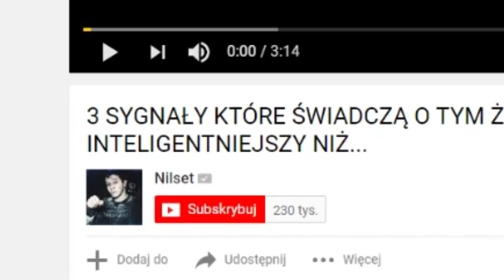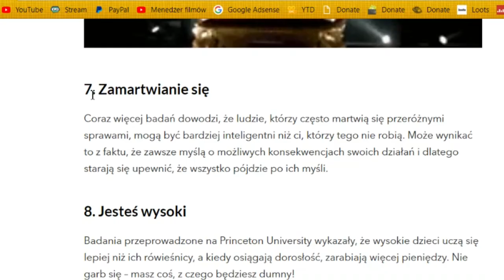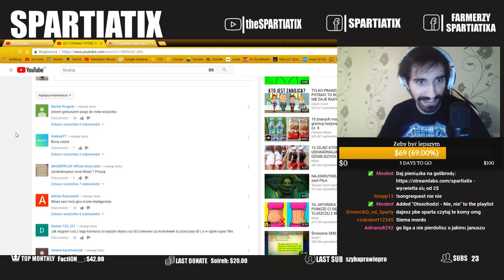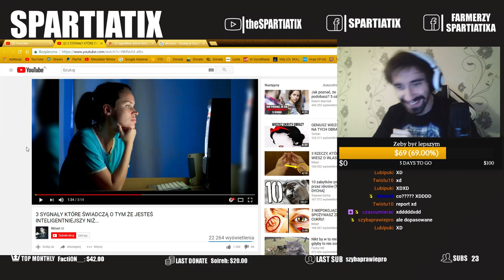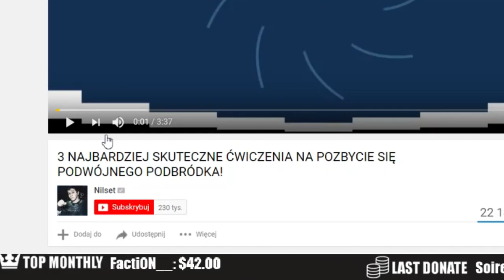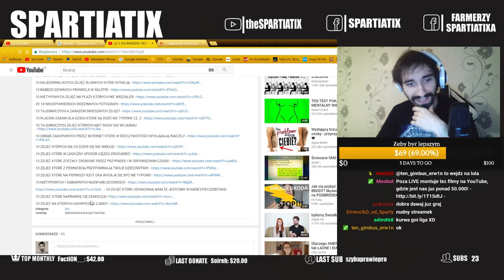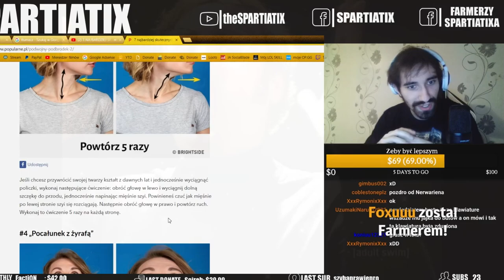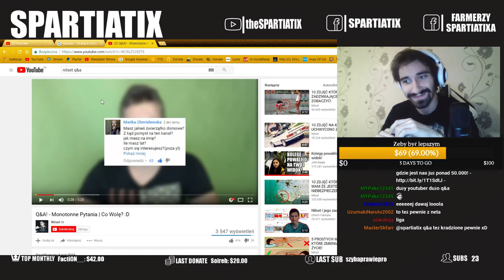NAJGORSZY ZŁODZIEJ W INTERNECIE KTÓRY MA 200 000 SUBÓW XD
Czytanie słowo w słowo artykułów z internetu które mają po kilka lat? Nilset potrafi to zrobić jakby mówił inwokacje na języku polskim...
Nilset to złodziej który na "swoim" kontencie zdołał zgromadzić 200.000 osób które nie są chyba nawet świadome co się dzieje xD